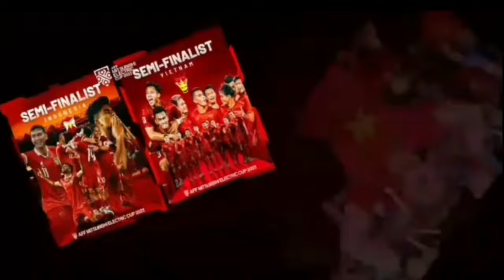Danh sách tuyển Việt Nam: HLV Kim Sang-sik 'trảm' loạt trò cưng người tiền nhiệm?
1- Danh sách tuyển Việt Nam dưới thời HLV Kim Sang Sik: Qua rồi suất tình thương

2- Danh sách tuyển Việt Nam: HLV Kim Sang-sik 'trảm' loạt trò cưng người tiền nhiệm?

3- Nhiều ngôi sao châu Âu từ chối khoác áo ĐT Philippines đấu Việt Nam ở vòng loại World Cup

4- Giá vé trận đấu đội tuyển Việt Nam gặp đội tuyển Philippines: Cao nhất 600 nghìn đồng/vé

5- Ngoại binh tỏa sáng, Thể Công Viettel đánh bại Công an Hà Nội

6- Thua đáng tiếc Thể Công Viettel, Công an Hà Nội FC rơi xuống thứ 6

7- Vòng 21 V-League 2023/2024: CAHN hụt hơi, Nam Định ngược dòng trước Thanh Hóa